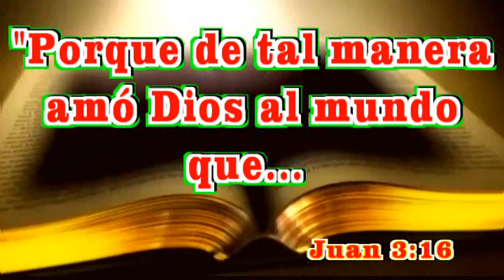Cristianos niegan humanidad de Jesús. 02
¿Cambios en la Biblia?  Pero, ¿qué están haciendo? ¿Cómo se atreven?

¡Los cristianos de la versión textual dicen que Jesús es un cigoto venido del Cielo!! Niegan así la naturaleza humana del Hijo de Dios.
¡INCREÍBLE!     Esto no lo ha hecho ni el Diablo.

Cambiando la Biblia.-
La están cambiando, en el Nuevo Testamento, los señores ya mencionados. Véase, por ejemplo,  Hebreos 2:1 en la versión citada, y luego en cualquier otra versión.
Hebreos 2:1:
"Por lo cual debemos dar más solícita atención a las cosas que fueron oídas, no sea que las dejemos escurrir". V. textual.

No traduce así el Textus Receotus (TR), ni los alejandrinos (Texto Crítico que tanto aman). Antes bien,  traducen tal y como lo hace Casiodoro de Reina. Aquí se muestra como se hace la traducción en la Biblia de las Américas.
"Por tanto, debemos prestar mucha mayor atención a lo que hemos oído, no sea que nos desviemos".
Hebreos 2:1, Biblia de las Américas.
Esto es lo correcto en una traducción formal.

¿Y cuál es el cambio? Desplazaron el énfasis desde la 1ª persona del plural "nosotros...nos desviemos", a "dejar escurrir las cosas que hemos oído",  que es otra parte de la oración.
NO ES LO MISMO. No es lo mismo que nos desviemos nosotros, a que se desvíe aquello que hemos oído o escuchado.

Y todo para evitar el significado obvio del versículo 1 a la luz de todo el libro a los Hebreos,  que es que la salvación se puede dejar de alcanzar, según el libro de Hebreos (cap. 2, 6, 10, 12). La doctrina que se desprende del libro a los Hebreos es tan válida para hebreos como para cristianos.

Estos cambios deben estar largamente explicados y justificados en notas anexas, porque implican un cambio en el mensaje que fue inspirado por Dios.

Como Jesús no habrá ningún ser jamás. Su fortaleza para combatir con todos los frentes de guerra abiertos, simultáneamente, obteniendo la victoria, no tendrá igual en toda la historia. Y estos campos de lucha abiertos, tienen una dimensión infinita, -no infinito matemático sino cualitativo- ya que su persona era infinita y eterna. Nadie puede ni sabe sostener y soportar una lucha así, ni por un minuto. Su fortaleza, determinación, temple, gallardía, virilidad, propósito, pureza y mente inquebrantable no pueden encontrarse en el Reino de las Tinieblas, ni en ser humano o angelical alguno. Nadie como el Hombre Jesús, Yeshua. Satanás le odia, y también muchos hombres que no pueden alcanzar la valentía y el carisma aplastante del Maestro de Galilea. No en vano es calificado como el "Príncipe de los Ejércitos Celestiales". Punto. Ahí te lo dejo. Y piensa que algún día no lejano, Él será o tu salvador, o tu juez. Cada quién elije la clase de  relación que desea con él.

.Pues bien, aquella, la de Pedro, sacando su espada, era una lucha física, fácil de librar. Horas más tarde, cuando el furor de la espada ya nada podía hacer, cuando la hora de la Verdad llegó en frío, cuando llega el momento en que cada quien tiene que dar razón de sus ideas, de sus convicciones, de su doctrina (Mateo 12:37 en su contexto), de su fe y sus actos, en frío; cuando cada uno de nosotros tiene que explicar ‘cómo y qué’ ha hecho con la persona de Jesús, en frío, Pedro se acobardó, a baja temperatura, el discípulo se acobardó, le faltó el valor de un verdadero varón de Dios. Cuando le señalaron de ser discípulo, seguidor de Jesús, le negó…en frio. ¿Te ha pasado a ti? Responde, ¿te ha pasado?

Sin embargo, la lucha de Jesús y muchos otros creyentes firmes y fuertes (fuertes de convicciones, no de mal genio y carácter) ha sido siempre una lucha pacifica, soportando a los impíos, una lucha por mantener la Verdad, por obedecer todo el Consejo de Dios, una lucha por caminar la milla extra, una lucha por llevar las marcas de Cristo labradas en el cuerpo, día a día, y otras marcas labradas en el alma, donde las heridas parecen doler aun mucho más, cicatrices que algún día recibirán su justa recompensa en los que fueron fieles en todo, librando batallas morales, doctrinales y teológicas, en una guerra frenética contra estos seres rebeldes de las tinieblas, y que ahora nos quieren hacer creer que vienen de otros mundos, otras galaxias, que quieren ayudar al hombre. Si, lo quieren….destruir completamente.

Esta es la diferencia entre Jesús y Pedro, esta es la diferencia entre el Pedro con la espada, y el Pedro sin espada. ¡¡¡Así te quería ver! sin la espada, a ver cuán valiente eres. ¿Qué pasaría si bajáramos a muchos de los que están en los púlpitos y hiciéramos pasar por una situación así?

¡¡¡¡Que esta no es una lucha por Juan 3:16 sino por 1ªJuan         : yo te amo en la Verdad. “Si el justo con dificultad se salva…”

Aplicación.
Y es muy duro el hecho de tener que ser probado, tentado y ridiculizado allí donde se sabe que el crédito personal se puede llegar a perder; donde el trabajo, y aun la propia familia se pueden llegar a perder. ¡Qué tortura!